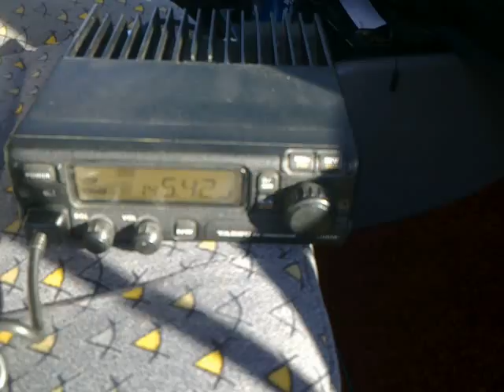Jaime... un misterio de Tx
Bueno... según me han contado construyó un dipolo y lo puso dentro de la casa... Sólo Máximo lo escucha... bueno ... y Yo que hoy puse tres elementos hacia Madrid!